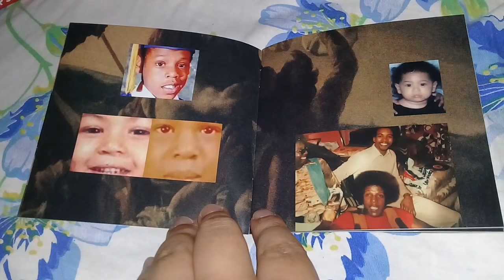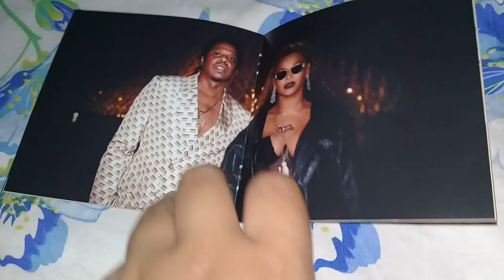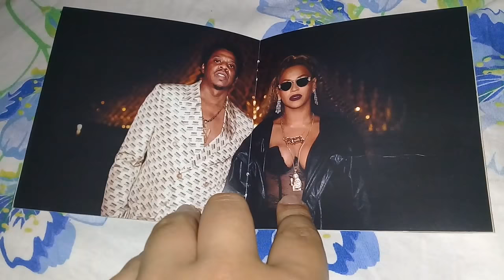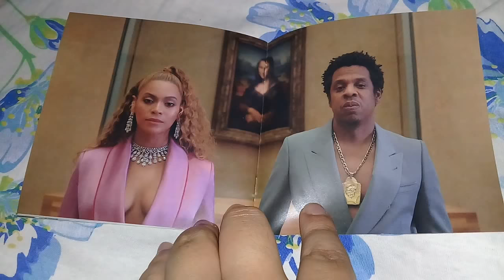Unboxing Cd The Carters - Everything Is Love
Everything Is Love é um álbum colaborativo pelo casal Beyoncé e Jay-Z, creditado como The Carters. Foi lançado em 16 de junho de 2018 pela Parkwood, Roc Nation e Columbia Records, distribuído pela Sony Music.